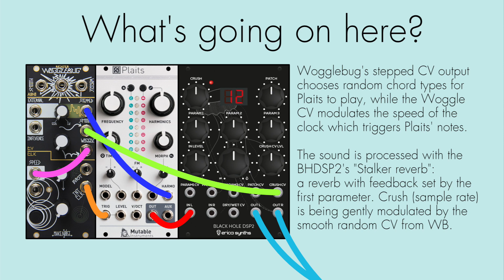3 Modules #110: Black Hole DSP 2, Plaits, Wogglebug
Here's my tip for making ("conventionally") musical use of randomness if you don't have a quantizer available: avoid that V/Oct input. There's tons of ways to go about this. You could modulate timbres, sound selection, rhythms, harmonics, etc.. In this patch, random chord selection in Plaits' chord mode is used as a substitute for quantizing.

Patch notes:

Plaits is in chord mode, and I'm using the stepped random CV from Wogglebug to modulate Harmonics, which in this mode selects between different chord types. Another little tip here, to "tame" the randomness, is that the modulation is actually not spanning the entire range of the parameter: The stepped random output produces only positive voltages in the range of 0-10V when the Ego/Id is turned fully up (if I'm not mistaken), but Plaits' harmonics input expects ±5V. In other words, by setting the Harmonics knob to 12 o'clock the CV only sweeps the upper range of chord selection and it "clips" at higher voltages, which greatly increases the chances of selecting the last chord. This works out well because the last chord is a simple major chord which feels like a nice place to "rest", and then the melody happens in the movement of extended intervals.

To trigger the chords I'm using the Wogglebug's clock output, with a little bit of modulation from the woggle CV out. The woggle CV makes little random jumps, with little groups of notes spaced by more or less regular rests as the woggle settles down. You have to be careful about that modulation attenuator though: Just a tiny bit does it!

Finally, the sound is passed through the Black Hole DSP 2's "Stalker" reverb, which is a reverb algorithm with feedback control. And that feedback is turned up quite high to make a sustained bed of sound under the chords. As you can see I have Crush set quite high too, which reduces the DSP sample rate to effectively increase the length of the reverb tail and add some of that pleasant, but indescribable lo-fi quality to the sound. Some gentle modulation of that Crush parameter is my new favorite thing. It makes for some lovely chorus-like warbling, which sounds great in stereo. Here I'm using the smooth random CV from Wogglebug for that modulation and I have it turned up almost to the point of seasickness, which you can see is still pretty low on the CV attenuator!

Feel free to request upcoming module combinations from my rack, and check out the 3modulechallenge for more 3 module patches!